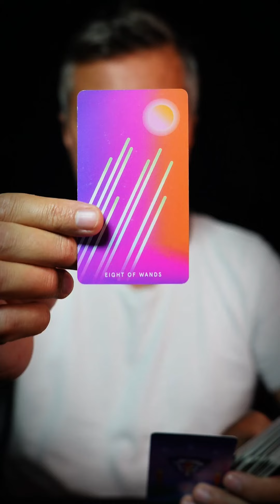By the Will of God, These Changes will come into your life! 💕 Love Tarot Reading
Embrace the divine guidance in a Love Tarot Reading, where we explore the changes that will enter your life by the will of God. Join me in this sacred journey where the cards will unfold the messages and insights that have been orchestrated by a higher power. Be open to the transformative energy as we navigate the mystical realms of the Tarot, revealing the divine plan for your love life. Trust in the wisdom of the cards, as the Love Tarot Reading illuminates the path to the changes that God has ordained for you, bringing blessings and clarity to your romantic journey. 💖🙏🃏
2024 Tarot Reading with Message of Universe Energy by @KonstantinTarot